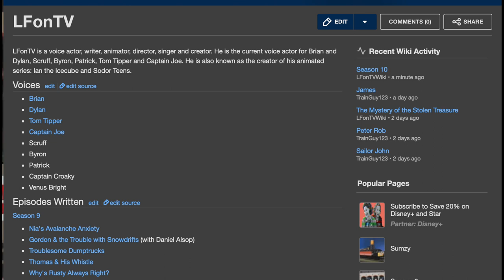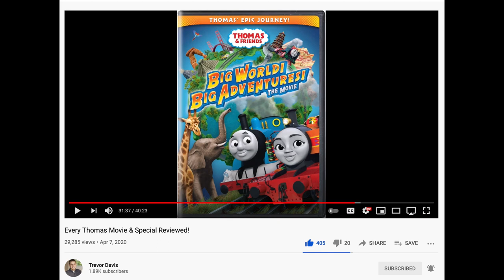Projects I'll do This Year (2021 onwards)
Here are the video ideas I'll do for this year and onwards

Mentions:
@E2 Productions
@arthur and normandy fan 1